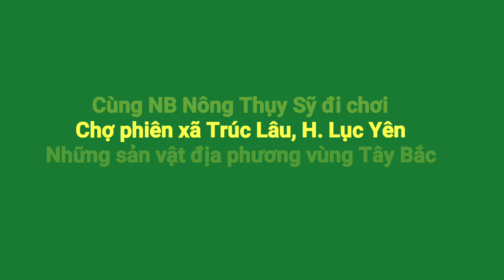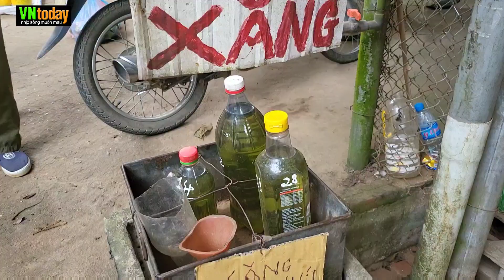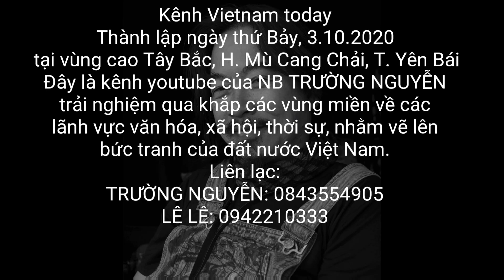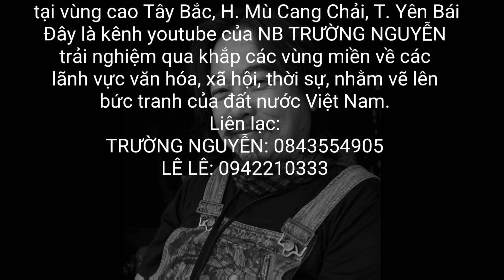Dạo chơi Chợ phiên xã Trúc Lâu, huyện Lục Yên - 1340